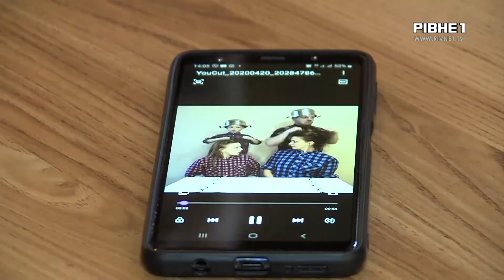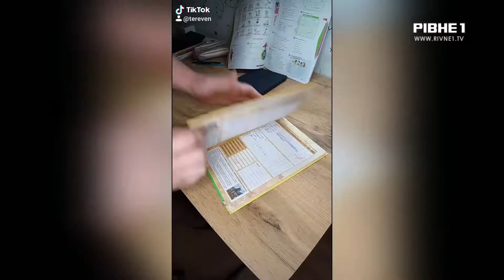Позитив на карантині: як музикант OT VINTA та його родина хворіли на ковід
Як шукати позитив на карантині? Музикант гурту OT VINTA, його дружина - акторка драмтеатру та двоє дітей перехворіли на коронавірус. 14 днів були на самоізоляції вдома. Втім депресувати не стали. Знайшли спосіб як підбадьорити себе та друзів. Почали знімати кумедні відео і заливати їх у мережу. Недугу вже здолали і зрозуміли головне - не панікувати, коли хворієш.